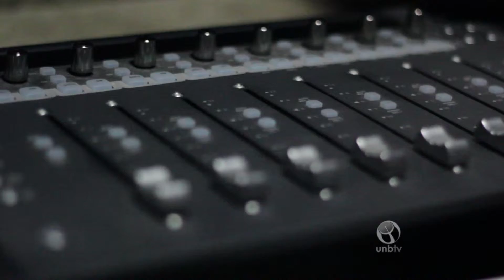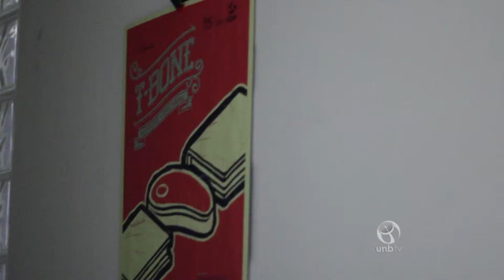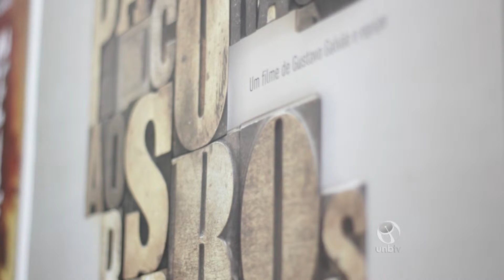Séries Especiais: Por dentro do cinema - fotografia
UnBTV - janeiro/2016.